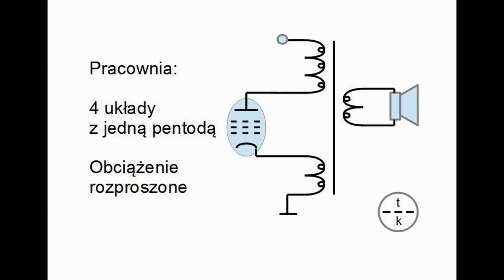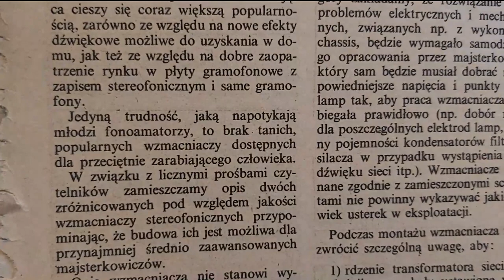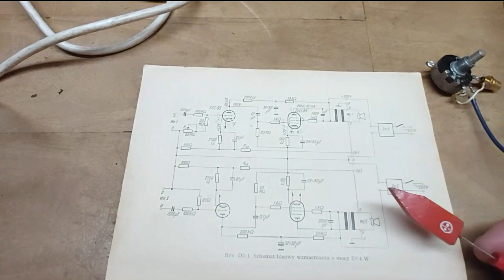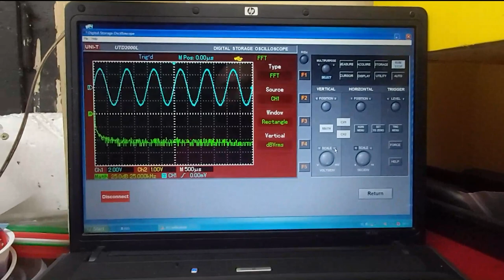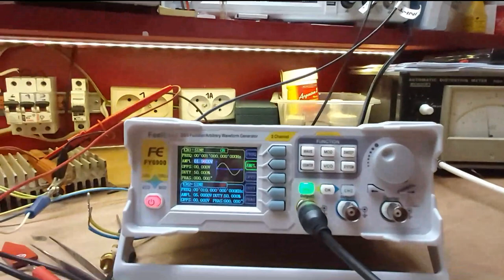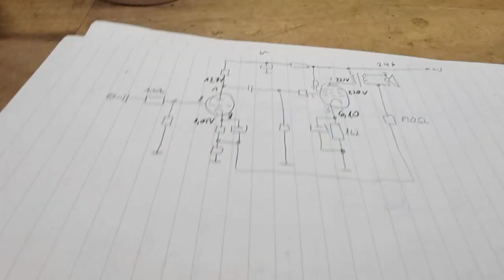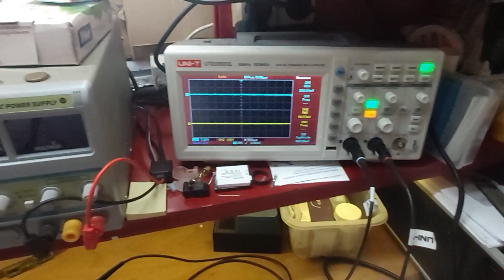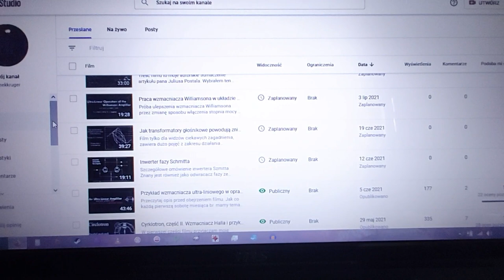Jedna pentoda - cztery układy wzmacniacza SE - testy (#128)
Przed OBEJRZENIEM filmu PRZECZYTAJ opis.
 Nie próbuj mnie naśladować, jeśli nie masz pojęcia o prądzie elektrycznym, ryzyko porażenia, utraty zdrowia, czy życia jest duże i autor kanału nie ponosi odpowiedzialności za Twoje szkody wynikające ze złego zrozumienia przedstawionych w filmie propozycji. Wyrywkowe oglądanie fragmentów filmu przyczynia się do opacznego zrozumienia treści.  Autor filmu nie udziela osobnych porad w zakresie przeróbek konkretnych modeli wzmacniaczy. Wszystkie wskazówki podane są w treści filmu.

W tym filmie przeprowadzam doświadczenia z pentodowym stopniem mocy w układzie asymetrycznym. We wstępie wyjaśniam dlaczego się zdecydowałem inaczej zaaranżować stopień mocy, a w filmie udowadniam, czy warto. Doświadczenia przeprowadzam na standardowej aplikacji pochodzącej z książki pana Witorta, którą później modyfikuję. Oczywiście, mogłem zatrudnić SRPP jako stopień wejściowy, ale to nie trioda więc nie mamy problemu ze słabą czułością. Problemem jest popularny transformator TG5 z OTV i za mała pojemność kondensatorów sprzęgających. Pomiary sinusa i prostokąta wykonywałem dla takiego samego sygnału wejściowego ustalonego dla mocy maksymalnej przy 1kHz za wyjątkiem pomiaru zniekształceń, gdzie mierzyłem przy 1W. Druga harmoniczna o której często wspominam, w zakresie niskich częstotliwości zniekształca tak mocno sygnał, bo wydajność transformatora głośnikowego w tym zakresie jest dla 1/3 mocy jaką możemy oczekiwać w środku pasma, poza tym mamy spore przesunięcie fazy. Oczywiście mamy tu także do czynienia z nasyceniem rdzenia, a także prawdopodobnie z bardzo mała stałą czasową sprzężenia między triodą a pentodą. Szczegółowe wyjaśnienie problemu w filmie "Jak transformatory głośnikowe powodują zniekształcenia (#129)". Zachęcam do wyciągnięcia własnych wniosków, bo nie powiedziałem w filmie wszystkiego, piszcie więc komentarze :)

W filmie pokazałem zaznaczone na charakterystyce szacunkowe założenie punktu pracy przy moich parametrach zasilacza, jak daleko od niego jest faktyczny punkt spoczynkowy lampy możecie sami policzyć, wszystkie niezbędne dane podałem. Po obliczeniu prądu lampy można stwierdzić jej zużycie :) (doświadczenia oczywiście nie robiłem na nówce nie śmiganej, lecz na wysłużonej w boju warsztatowym lampie)
Buczenie towarzyszące pracom warsztatowym pochodzi z luźnych blach transformatora sieciowego, a podczas narracji plansz z kiepskiego mikrofonu wbudowanego w notebooka. Nie miałem innego rejestratora.

Które brzmienie przypadło mi do gustu najbardziej? Wersja z osobnym uzwojeniem łączonym do katody. Poprawa brzmienia basu jest znaczna. Na pewno znajdziecie transformator do CFB na polskim rynku dla EL84 czy innych lamp, a jak macie wzmacniacz na TG5/43 to możecie wykorzystać dodatkowe uzwojenia do redukcji zniekształceń. Ile tak naprawdę powinno być zwojów na katodzie? Tego się dowiecie w stosownym czasie z odpowiedniego filmu. Jako ciekawostkę podam, że uzwojenie pierwotne podzielone na pół i włączone w przeciwfazie, jedno  w obwód anody i drugie w obwód katody redukuje prąd nasycenia rdzenia jak w PP, ale pentoda mocy ma wtedy takie wymagania układowe jak wtórnik katodowy.